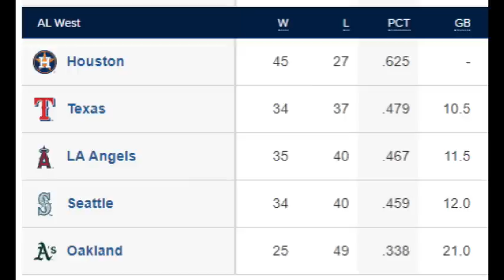エンゼルス 大谷翔平トレード急ぐ理由とは